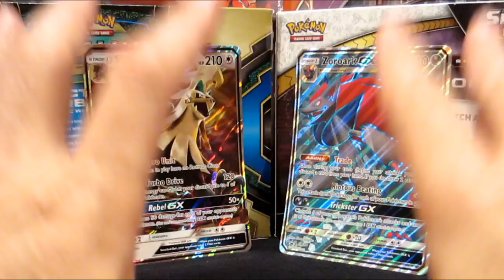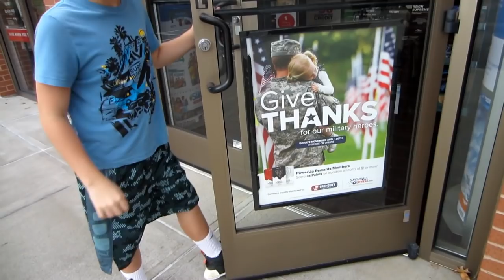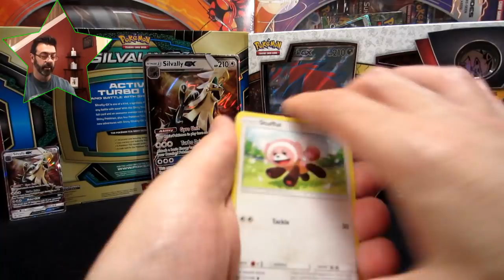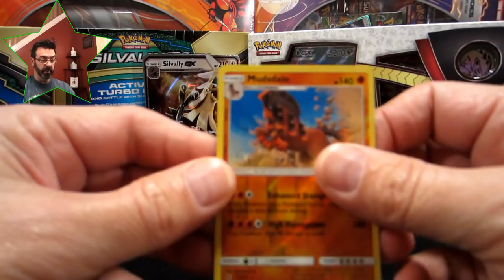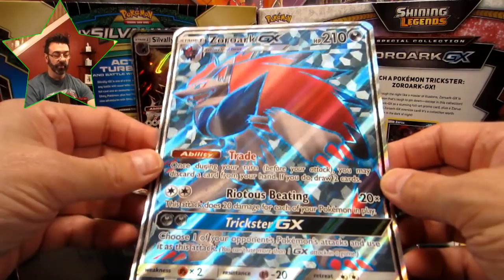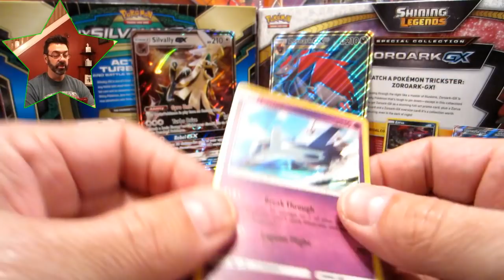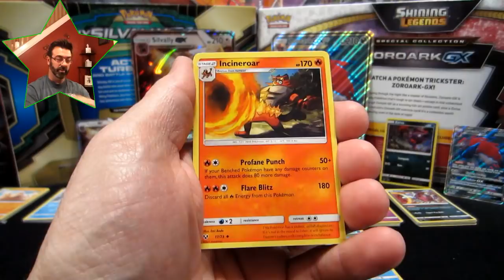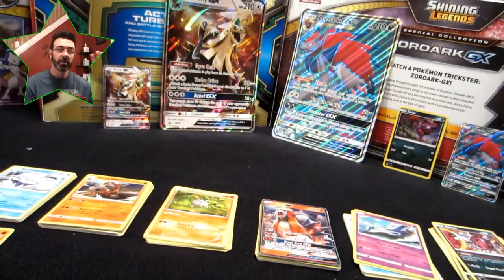Best Buy & GameStop Pokemon GX (vlog/opening) COLIN is CRAZY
LINK to BUY SILVALLY GX BOX
LINK to BUY ZOROARK GX BOX

Yo what’s up everybody?  I’m Colin from ColinsClub! Welcome to 1 of our 3 channels. On ColinsClub we go Pokemon and Toy hunting everywhere. We unbox, review and test all sorts of products. We open fan mail, vlog, fix things around the house (DIY) and video me playing basketball, football and soccer. At the moment I am concentrating mostly on basketball. We play and live stream many different video games too!
We hope you hang out and laugh with us once in a while. Don’t forget to check out all of our channels and let us know which one is your favorite.

send fan mail to:
COLINSCLUB